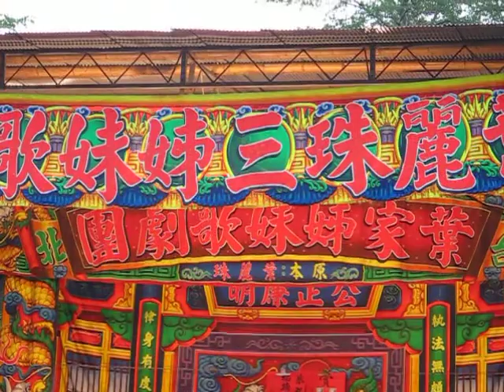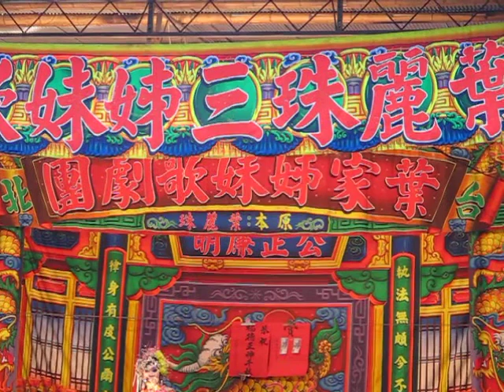102.04.11. 葉麗珠三姊妹歌劇團 關羽出世 9 (北管)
伍怡君